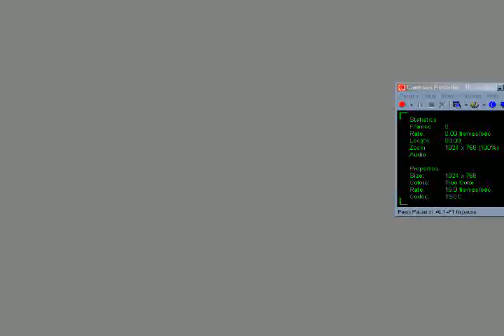speedpainting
Speedpainting using photoshop. Done as a test for the released DVD "from speedpainting to concept art"